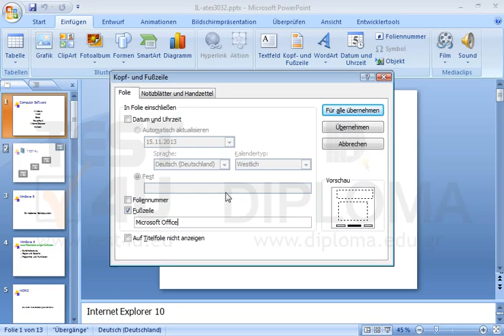Fügen Sie in die Fußzeile aller Präsentationsfolien den Text Microsoft Office ein.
Fügen Sie in die Fußzeile aller Präsentationsfolien den Text Microsoft Office ein. Möchten Sie mehr. Laden Sie das TEST4U demo herunter